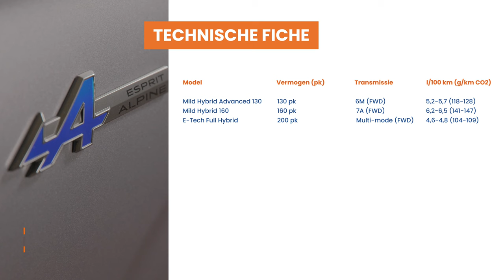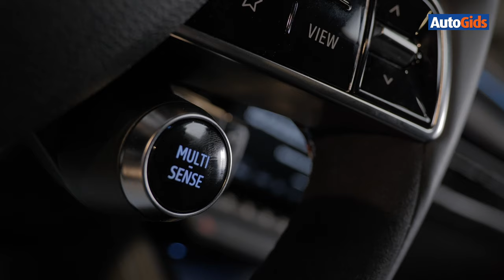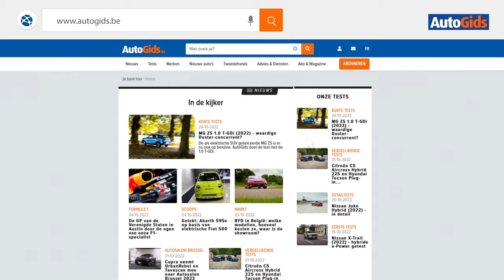Renault Austral (2023) - Detailtest Autogids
Om ons de halflauwe Kadjar te doen vergeten, maakt deze nieuwe Renault Austral een technologische sprong voorwaarts. Op het programma: de recentste multimediatechnologie, een zelfopladend hybride aandrijfgeheel en zelfs vierwielsturing. Een recept voor succes?

00:00​​​ Introductie
00:27 Exterieur
05:51 Motoren
08:54 Rij-indruk
14:38 Interieur
18:57​​​ Budget
21:10​​​ Conclusie